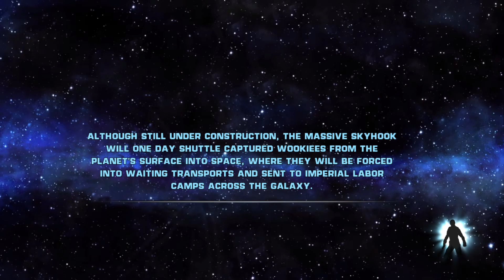Beskar Plays - Star Wars: The Force Unleashed - Part 6